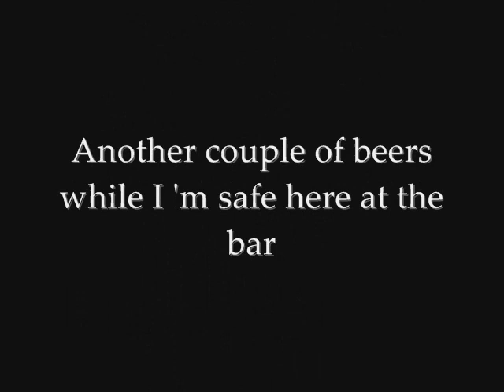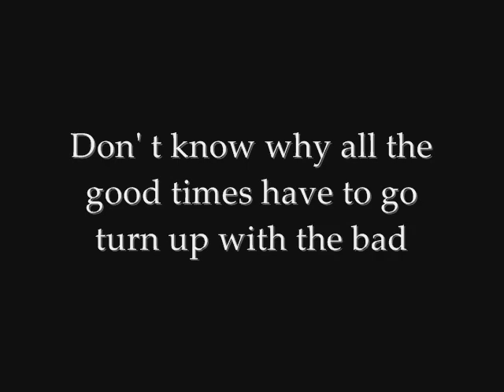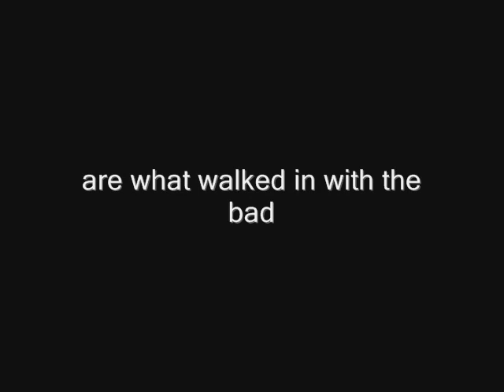Mia Zapata (The Gits)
Another shot of whiskey by the talented Mia Zapata and the Gits. Mia was murdered in 1993.